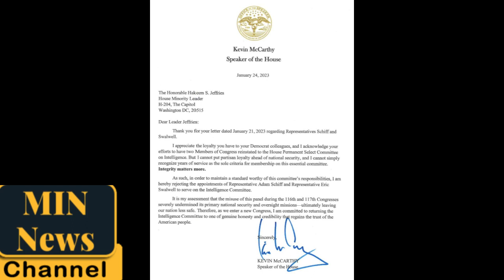Schiff, Swalwell, Omar respond after Speaker McCarthy keeps them off committees 'Political vengeance